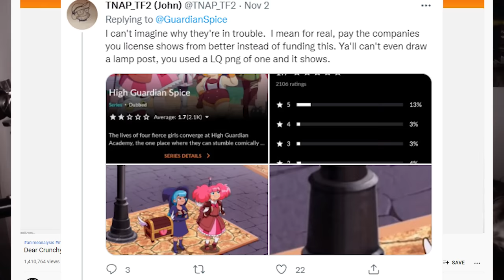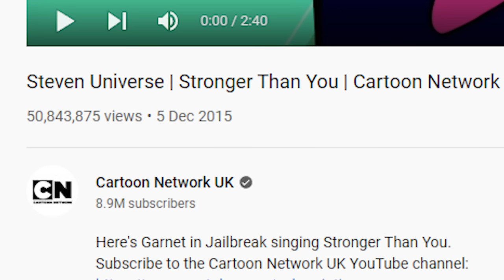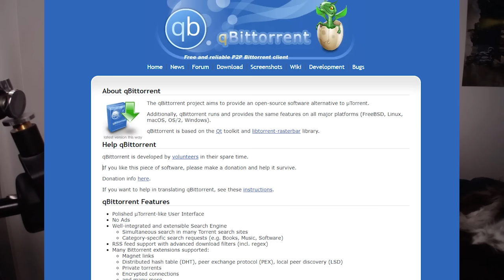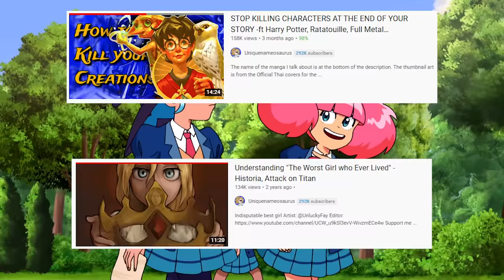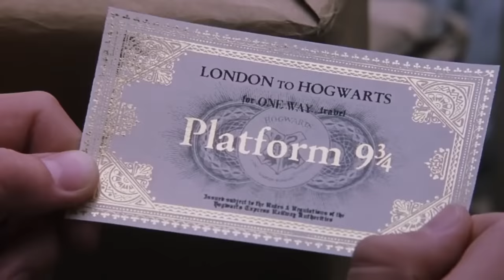An Exhaustive Critique of Crunchyroll 's Infamous "High Guardian Spice" (Ep 1 - 3)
All my videos are entered into the public domain under the CC0 License